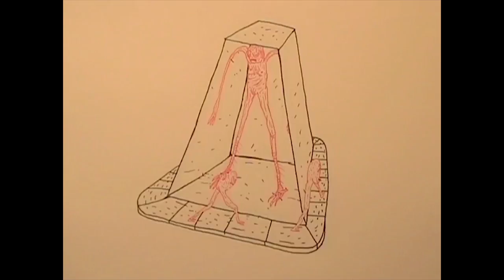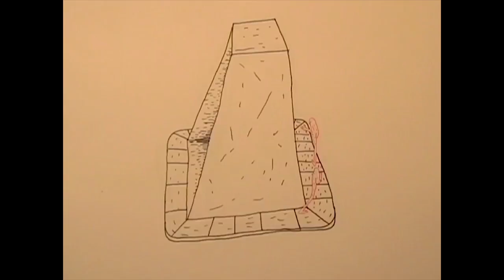Units' Scott Ryser "Got My Ticket"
"Got My Ticket" vid is from the UNITS' Scott Ryser's new 2019 album "Flying Away", available
Animation is by Sam Ryser (Scott's son).
Scott Ryser - music & lyrics, synthesizers, vocals & mixing
Kit Watson - synthesizers, drums & mastering